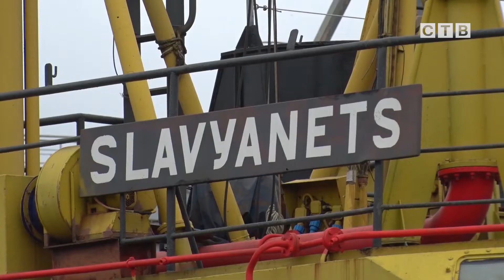День работников морского и речного флота - капитан буксира Славянец Игорь Гражданкин